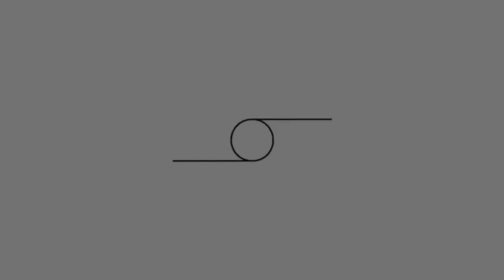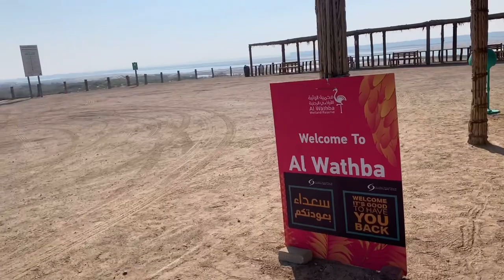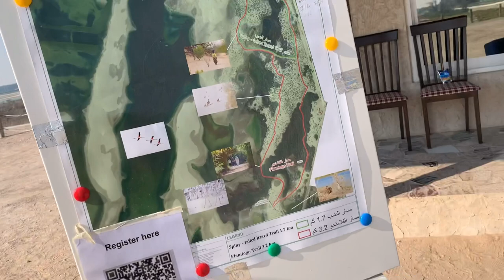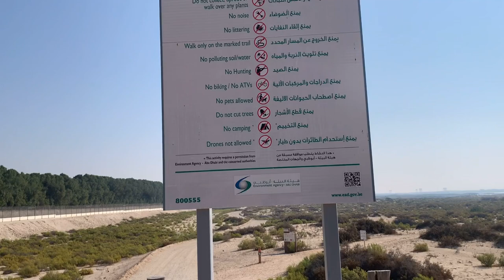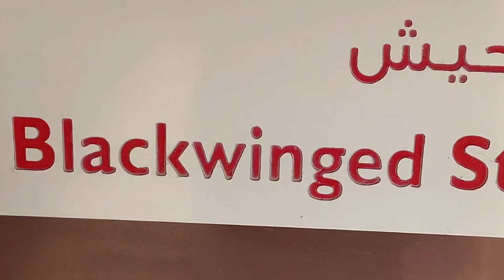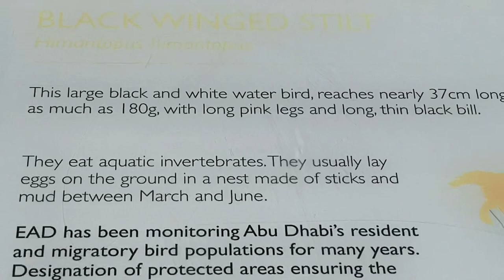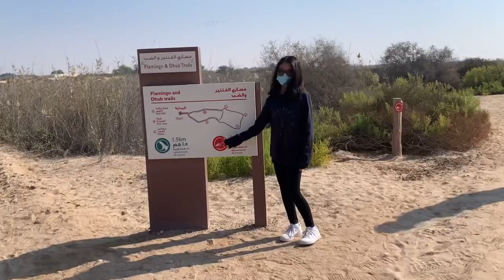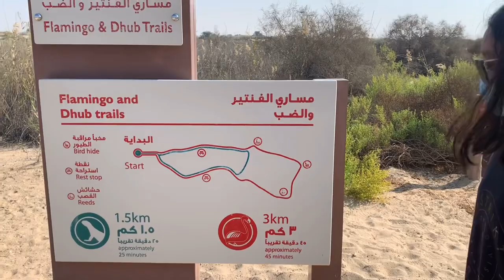AL WATHBA WETLAND RESERVE Nature Trail Walk | Abu Dhabi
Established by the late Sheikh Zayed bin Sultan Al Nahyan, Al Wathba Wetland Reserve is the first area in the Emirate designated for protection by law and was declared a Ramsar site in 2013. Once a coastal salt flat (sabkha), it has now flourished into natural and man-made lakes that enable many of Abu Dhabi's species to thrive. In 2018, the reserve was placed on the IUCN Green List of Protected and Conserved Areas making it the first site  in the region to receive this recognition.

The reserve is particularly known for its large population of Greater Flamingos – with as many as 4,000 living there during autumn and spring – but also hosts more than 250 species of birds, 37 plant species and a wide range of aquatic life. There are two self-guided walking trails (1.5 kms or 3 kms) for visitors to explore and a bird-watching hide to observe the flamingos.